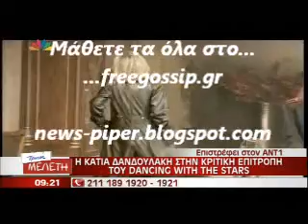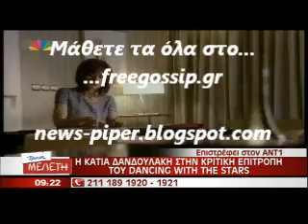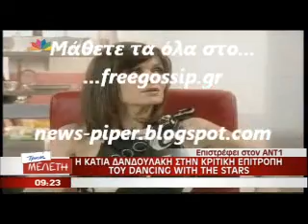Η Κ.Δανδουλακη στο Dancing with the stars